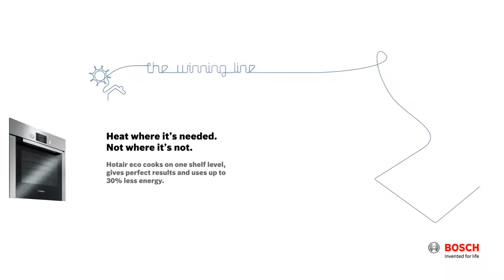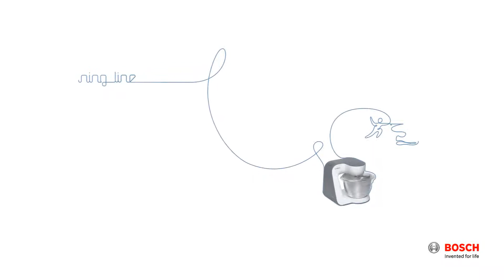Bosch - The Winning Line